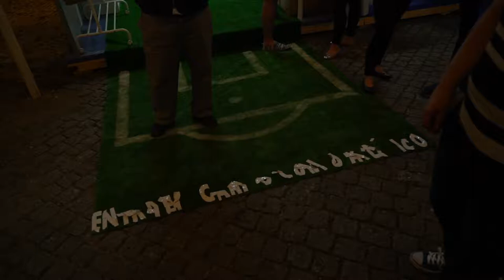Free Stock Footage